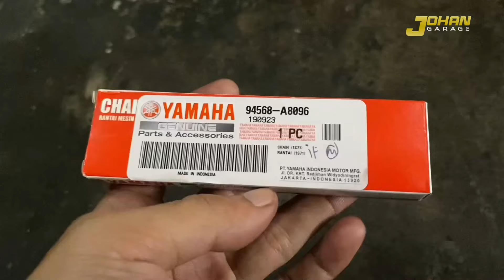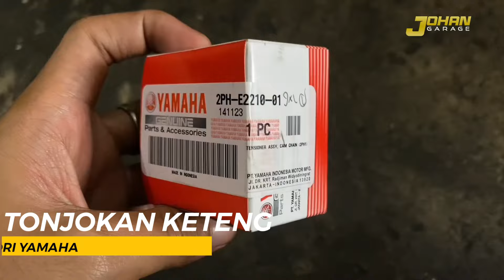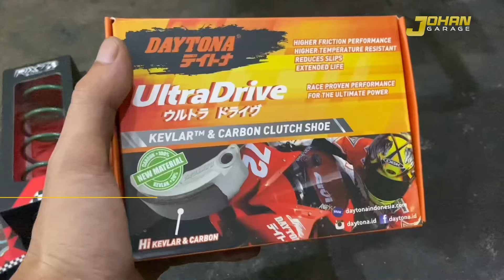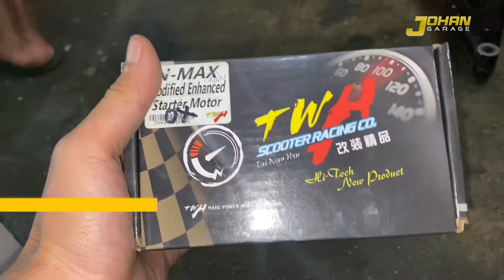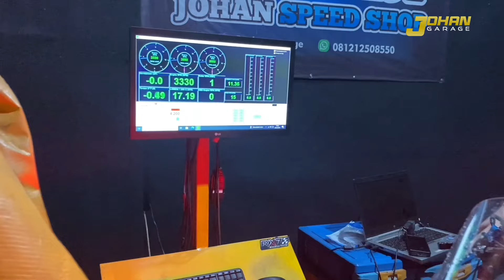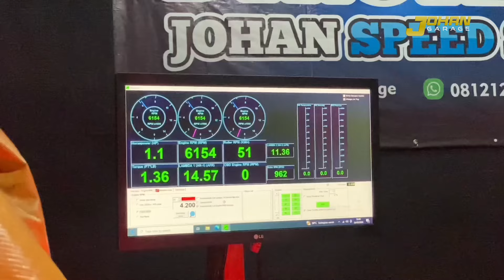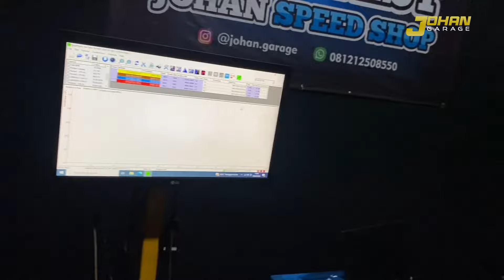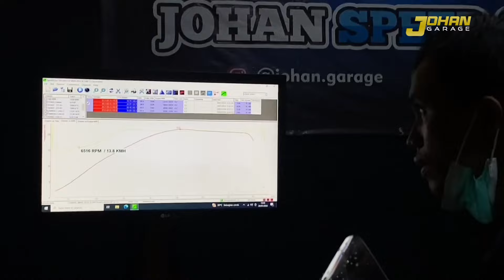CEBOKAN 24 | NMAX 63 FREE RUNGKAT SEADA ADANYA